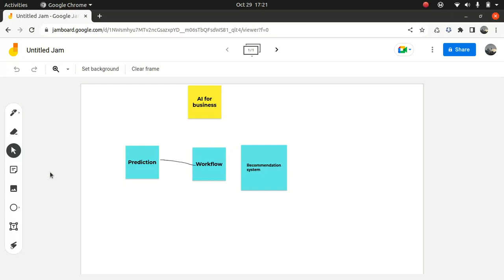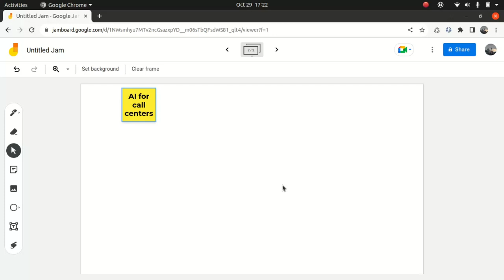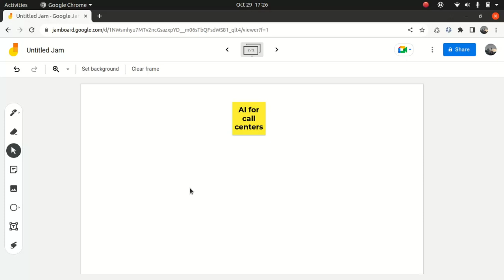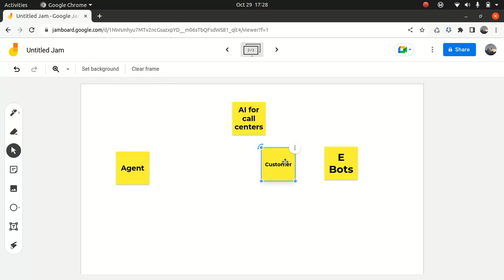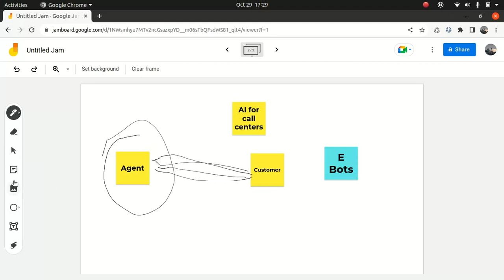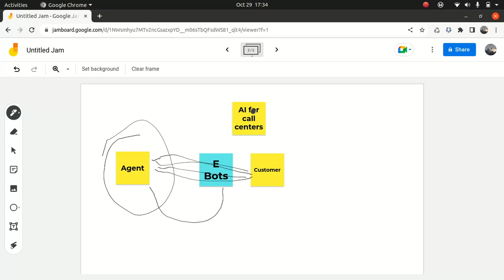Salesforce Certified AI Associate Certification AI for call center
Salesforce Certified AI Associate Certification

AI for call centers